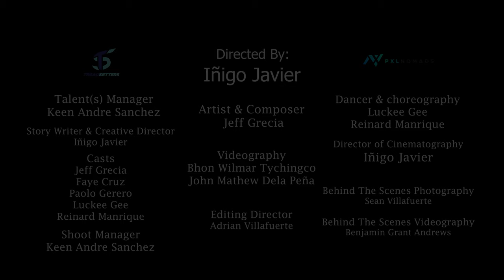Kim K - Jeff Grecia (Official Music Video)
Written & Performed by Jeff Grecia
Mixed & Mastered by G CODE RECORDS
Directed by Javier Felipe Iñigo Acquina

Jeff Grecia, a Bicolano hiphop anomaly, along with the community-building fashion brand: TreadSetters, came up to redefine collaboration inside the local scene.

With the participation of the newly assembled yet highly-skilled team: PXL Nomads, we present to you KIM K Music Video!

Casts:
Jeff Grecia
Luckee Gee
Reinard Manrique
Faye Cruz
Paolo Gerero

Credits:
Director: Iñigo Javier
Editor: Adrian Villafuerte
Project Manager: Keen Andre Sanchez
Videography;
Bhon Wilmar Tychingco
John Mathew Dela Peña
Technicals;
Benjamin Grant Andrews
Sean Villafuerte
Storyteller:
Iñigo Javier
Cinematography:
Iñigo Javier
Logistics:
Justine Carl Zantua
Arnel Abasolo
Angeli Acuña
Fatima Acuña
Project Supervisors/Producers;
TreadSetters
Von Imero Asis
Arbhylle Art Tagala
Singer & Songwriter: Jeff Grecia

We would like to extend our heartfelt gratitude to TreadSetters for funding 100% of this production, and for handling our local talents from the main artist, to the casts, up to the production crew with extra care, from start to finish.

@treadsetterskicks (ig)

_treadsetters_ (TikTok)

PXL Nomads

Copyright

Redistribution without valid permission will be subjected to the law. Legal action may take place once proven.